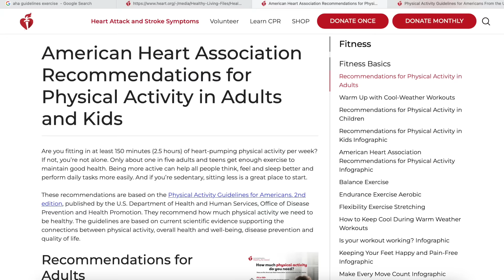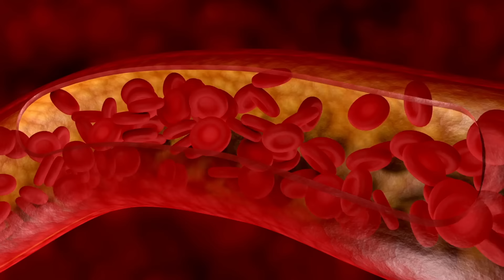Walking - How many steps for Good health ? Telugu | Dr Ramprasad Kancherla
Walking is the most common exercise among the populace. There is huge rise in awareness for the number of steps to be covered on daily basis for general good health. However question arises how many steps to walk for good general health? In this video the doctor clearly explains the evidence in favor of exercise and the minimum number of steps to target.